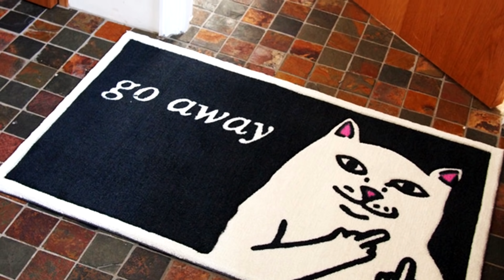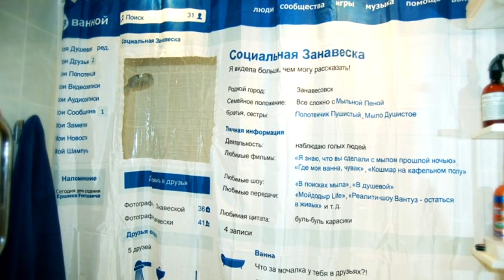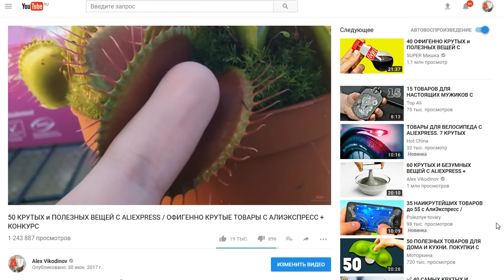20 крутых и безумных вещей с Aliexpress / Лучшее на Алиэкспресс + Конкурс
Сейчас Вы увидите 20 крутых и безумных вещей, это не 50 крутых вещей с AliExpress, это 20 самых полезных вещей с алиэкспресс. Самые лучшие товары с Китая на АЛИЭКСПРЕСС.

Условия конкурса:
2. Быть подписанным на канал
4. Итоги конкурса в группе